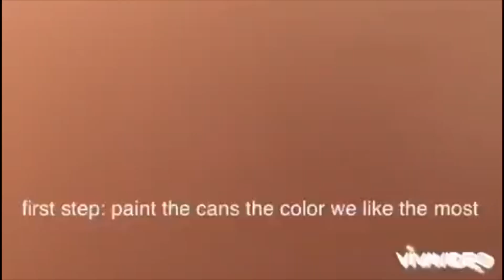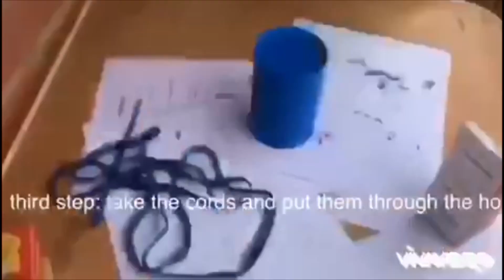45 RETO CÓMO HACER UNOS ZANCOS CASEROS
Seguro que tienes por casa algunas latas, cuerdas y pinturas... y ahora también tienes tiempo. José Luis nos enseña cómo hacer unos zancos para trabajar el equilibrio y los desplazamientos. Seguid sus instrucciones paso a paso y...ojo con el taladro.